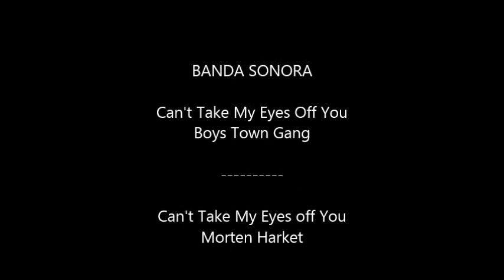Vietnam Halon Bay Saigon